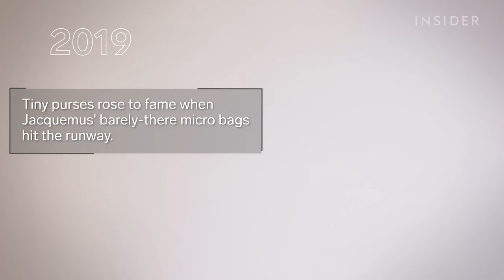The Biggest Fashion Trends Of The Decade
The past 10 years have seen some memorable fads, including Chanel-inspired nautical stripes, Jessica Alba and Anna Kendrick's favorite colorful jeans, Alexander McQueen's skull scarf, and Ariana Grande's signature oversized-clothing looks. The team at Insider brings you the biggest trend from each year of the decade. Will Jacquemus micro-bags and animal print skirts be left in the 2019 or will they endure to 2020?